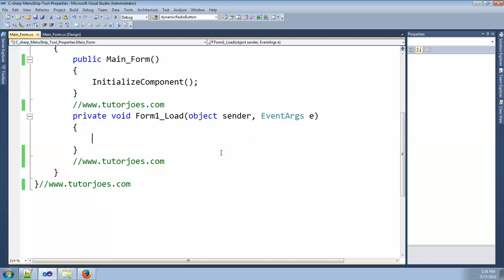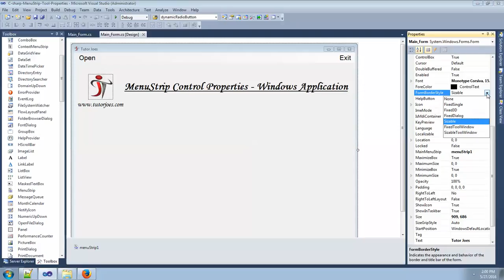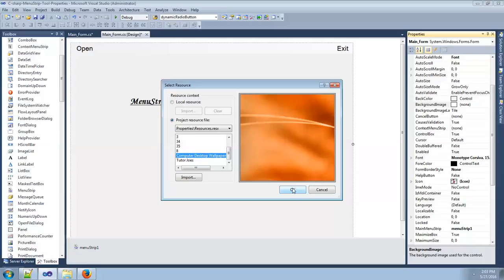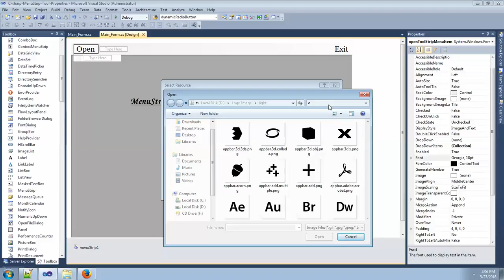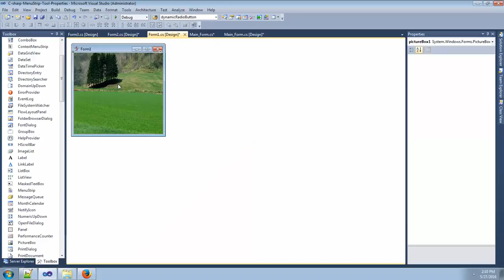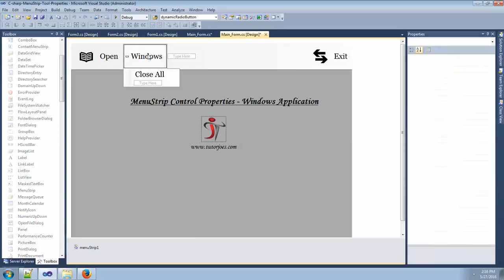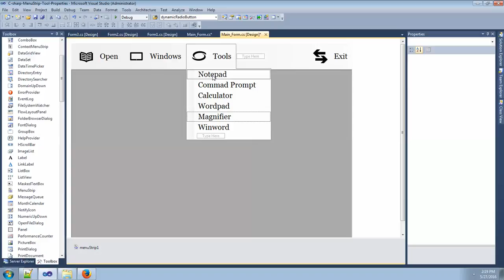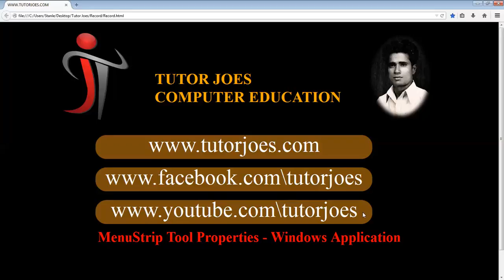MenuStrip Control and Properties In C#.Net Windows Application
Horizontal Scroll Bar and Vertical Scroll Bar Tool And Its Properties
MaskedTextBox Tool And Its Properties
WebBrowser Tool And Its Properties
ContextMenuStrip Tool And Its Properties
MonthCalendar Tool And Its Properties
NumericUpDown Tool And Its Properties